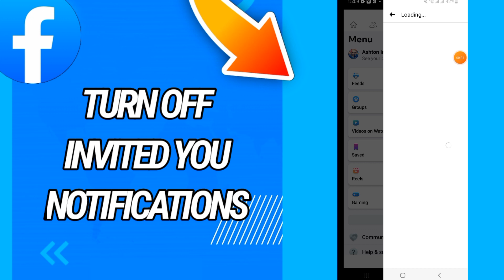How To Turn Off Invited you To Play Notifications On Facebook App